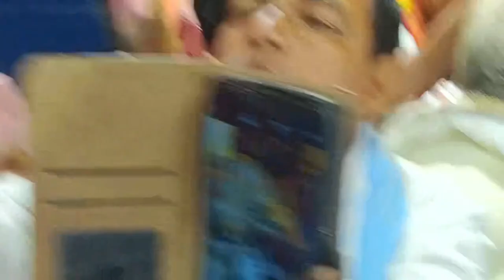3rd day Bidaya Sabha, 73rd Utkal Pradeshika Bhakta Sammilani